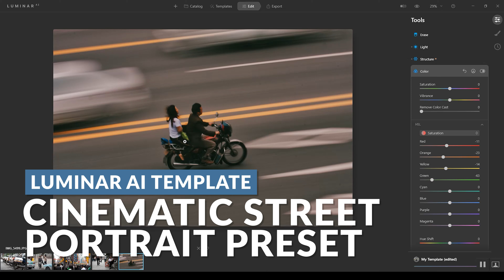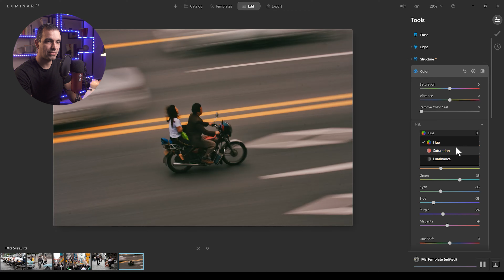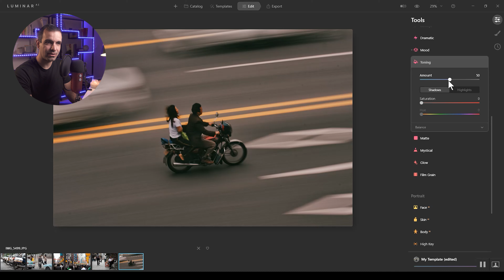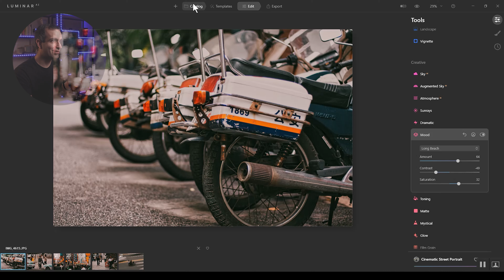Cinematic Street Portrait Presets Using Luminarᴬᴵ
We're teaming up with Skylum Software to bring you a series of Luminarᴬᴵ tutorials! In this video, learn how to create cinematic edits for your street portraits using all of the incredible tools available in Luminarᴬᴵ.

Video Timestamps:
Intro: 0:00 - 0:59
Step 1 - Select a Template: 1:00 - 1:34
Step 2 - Modify LUT: 1:35 - 2:42
Step 3 - AI Editing: 2:43​ - 3:12
Step 4 - Base Editing & Tweaks: 3:13 - 8:18
Step 5 - Save New Template: 8:19​ - 9:59
Outro: 10:00​ - 10:22